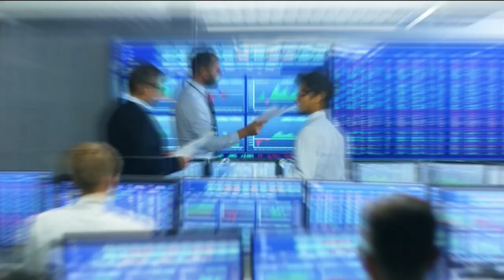Luc Chatel (PFA) : Automobile, le défi de l'électrique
Ce mardi 26 octobre, Luc Chatel, président de la Plateforme automobile (PFA), s'est penché sur la révolution automobile et les impacts de la crise des semi-conducteurs sur la filière, dans l'émission Good Morning Business présentée par Sandra Gandoin et Christophe Jakubyszyn. Good Morning Business est à voir ou écouter du lundi au vendredi sur BFM Business.